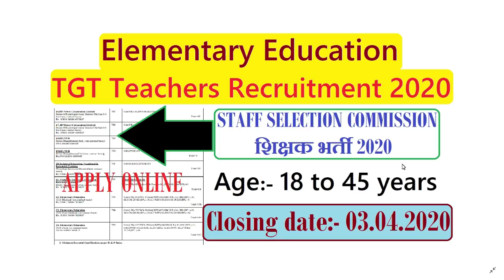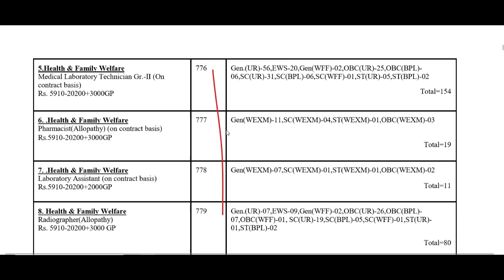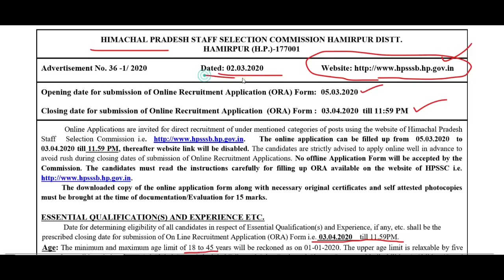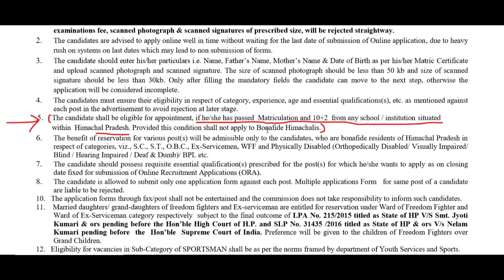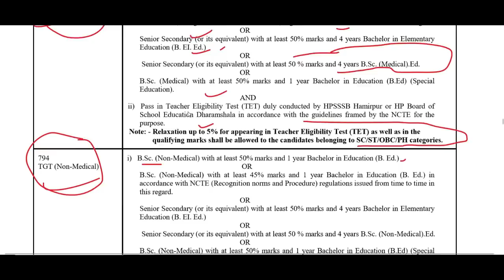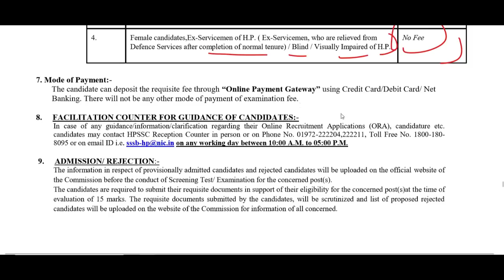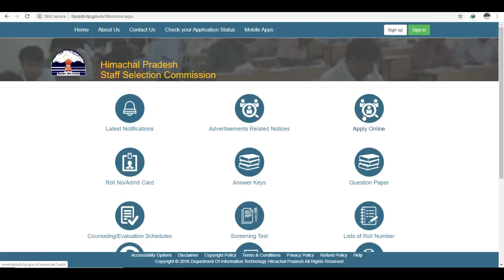SSC, Elementary Education TGT Teachers Recruitment 2020, Age Up to 45 Years, Apply Online, Govt. job